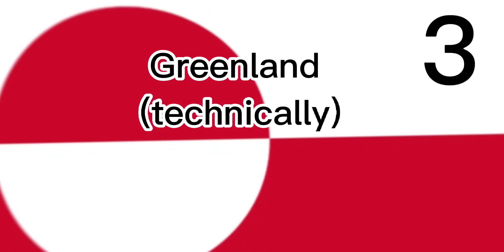Top 5 biggest countries in North America